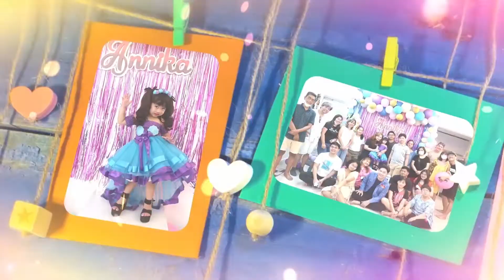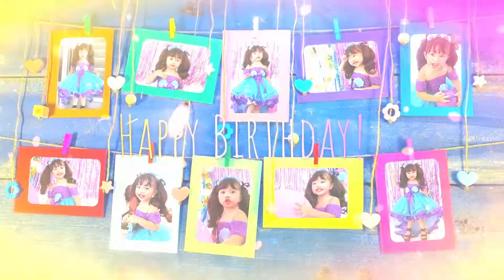ANNIKA'S 3RD BIRTHDAY | VLOG